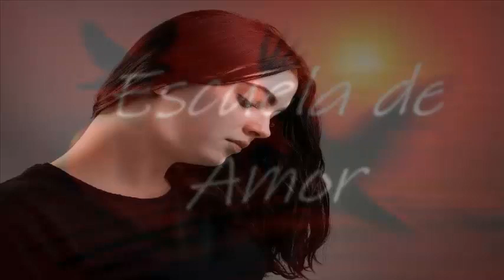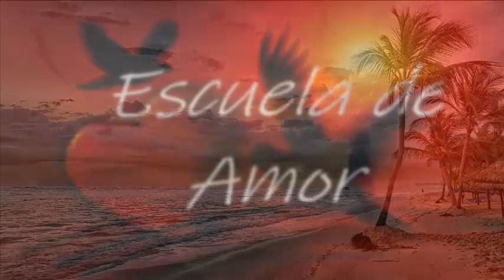🌷🎧 DIA Y NOCHE: "Sana y Aprende a Amarte........... ❤️🌼💜"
Canción de Whitney Houston cuyo tramo leo al principio del audio, para que te la dediques cuando te sientas sola-o

Aprender a amarte, a confiar en ti, a conocerte conectándote con tu interior, poniendo límites al mundo que te contamina e invade, alejarte de los que te causan dolor y sumar a aquellos que potencian tus talentos. -Aceptarte tal y como eres, vivir desde tu verdad y respetarte.

Para recibir TODAS las notificaciones cada vez que publico un nuevo video!!! 1°. ✓ Dale Click a la campanita, elegí: GUARDAR TODAS LAS NOTIFICACIONES DE ESTE CANAL.

GRACIAS, CANAL KAEREM...POR TU BELLA MÚSICA!

ENLACES PARA QUE VISITES:

En Youtube:

TERRÍCOLAS, narrada por Joaquín Phoenix

En Netflix:

Dominion (sobre animales)

What The Health (sobre salud)

DOCUMENTALES

COWSPIRACY

CAMBIO RADICAL

"Si aún no puedes amar a los ANIMALES, comienza por RESPETARLOS, absteniéndote de comer carne y lácteos, de concurrir a zoológicos o a los mal llamados espectáculos en donde se los explota. Por favor compra productos NO TESTEADOS en animales, omite cualquier actividad en donde ellos sean o hayan sido explotados. Tu vida irá vibrando en amor y podrás elevarte más allá de las estrellas. El gran daño en comer carne es que la carne del animal registra los sentimientos de temor que experimenta cuando se le va a matar. El animal tiene un cuerpo emocional y la vibración del miedo registrado previamente al momento de la muerte, califica la carne y esa propiedad es absorbida por el cuerpo emocional del humano que la come. Hazlo por ellos, hazlo por tí. Cambia, despierta!